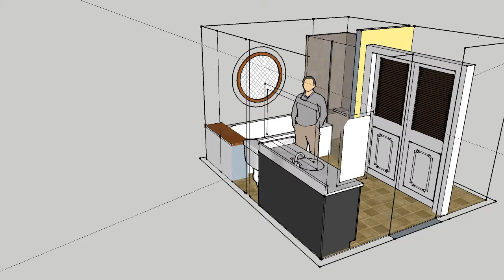hendersonville bathroom update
update and enlarge a bathroom in Hendersonville